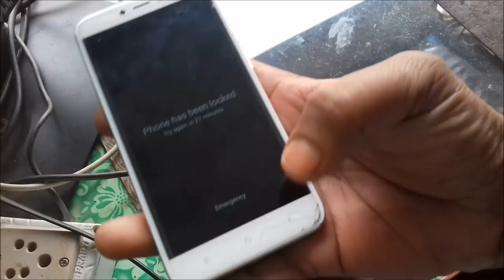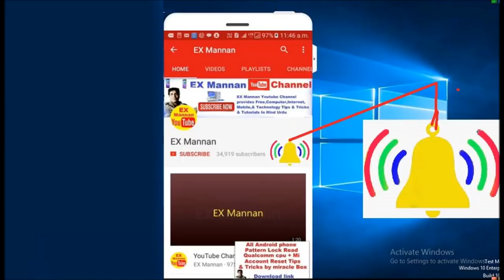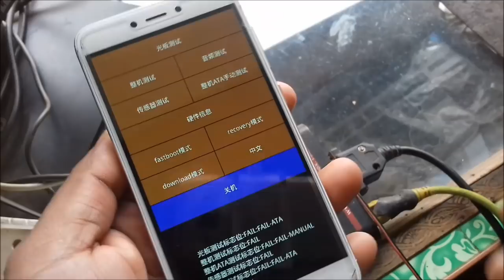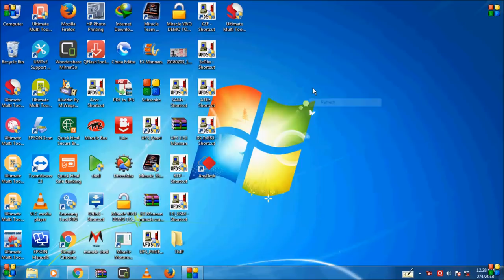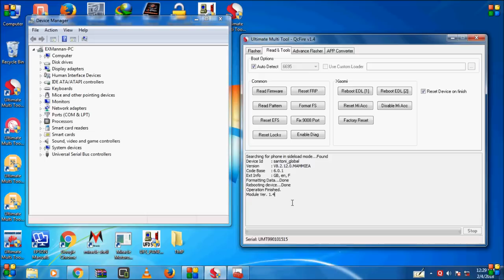pattern lock unlock /by /umt dongle /& miracle box /support model mi redmi4 /mi redmi note4/ note3